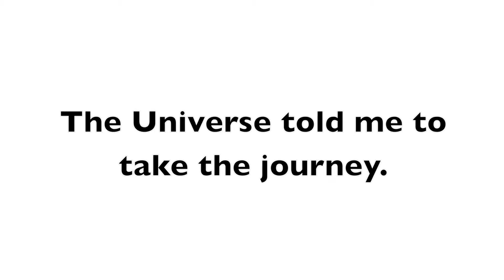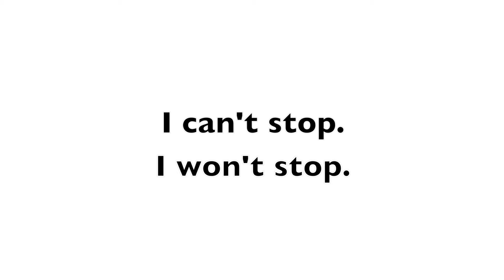Soursop Hostel, Panama - My Dream meeting it's Journey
SoursopHostel.com

The Soursop Hostel's dream unfolding through it's Journey in photos and videos.